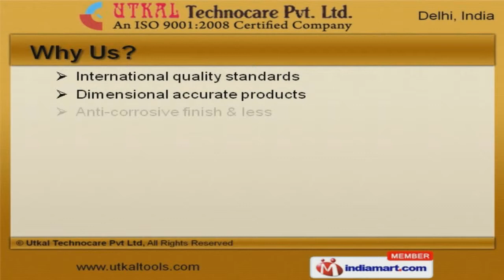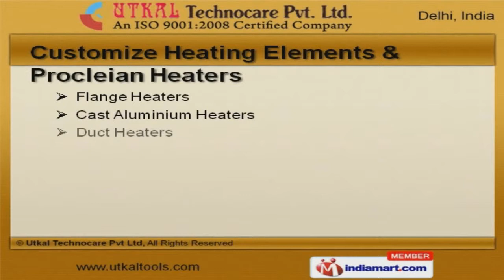Heating Element Machines & Parts by Utkal Technocare Pvt Ltd , Delhi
Welcome to Utkal Technocare Private Limited. Manufacturer and Exporter of Heating Element Machines. We are an ISO 9001:2008 certified company, established in the year 1985. Good financial position and TQM make us different from others. Rashmi Heater Pune and Apika Dana are some of our esteemed clients and we are backed by Anti-corrosive finish & less maintenance. We offer a wide array of Procleian Heaters, Heating Element Machines and Parts. Our Heating Element Machines and Parts are acknowledged for their functionality. We offer Cartridge Heater Machines that are superior in performance. Industrial Heating Elements offered by us are some of our best selling products. Along with that we offer Industrial Air and Immersion Heating Elements that are widely acclaimed in the market. We also provide Customize Heating Elements and Procleian Heaters that are a class apart.